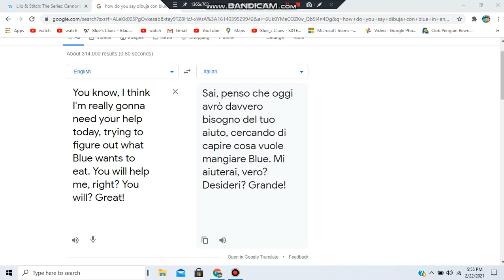Here's Another Italian Translation